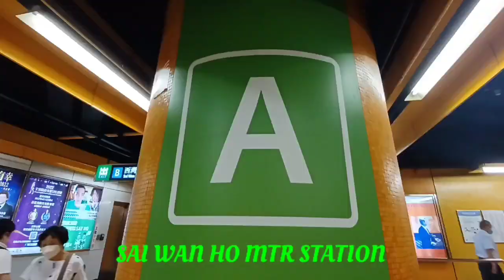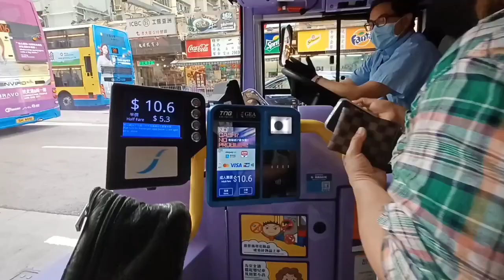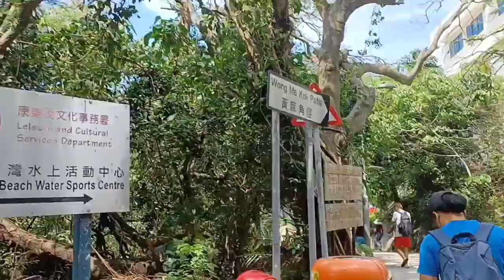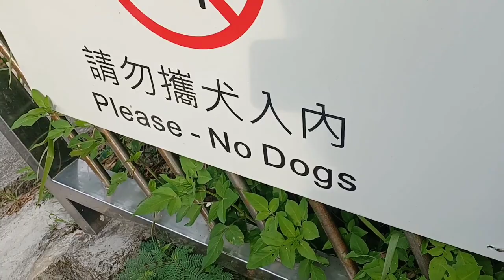St. Stephen's Beach Stanley / How to get there?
Summer na Swimming time na
Tara guyzz samahan nio kami mag swimming sa St Stephen beach